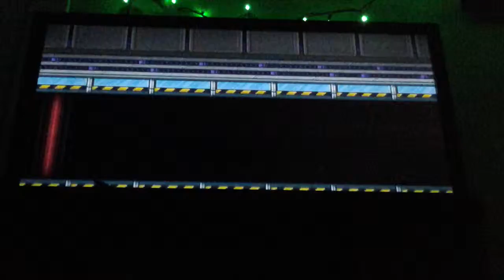Duck Game - Fail | Feat. Glaze/Logan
Duck Rage/Fail